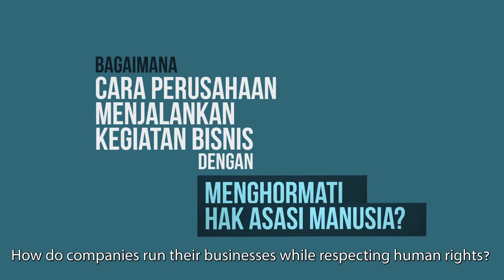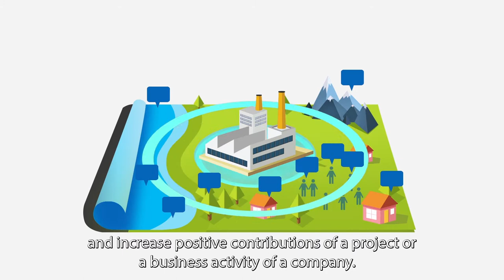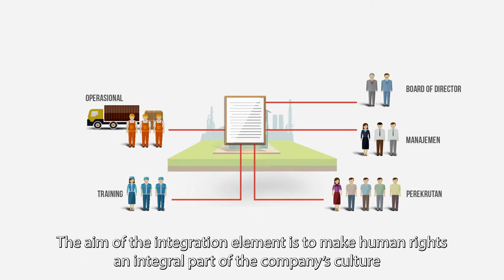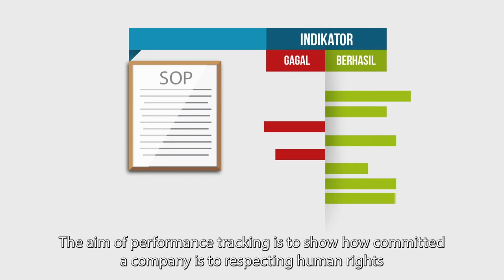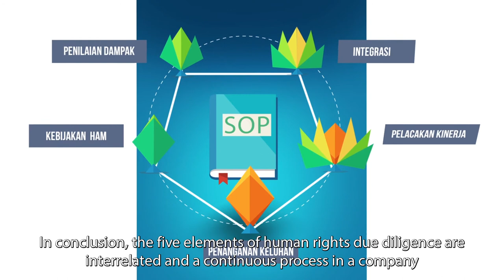Bisnis dan HAM #2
Kerangka Kerja John Ruggie: Perusahaan bertanggung jawab menghormati hak asasi manusia, dengan cara melakukan uji tuntas terhadap kebijakan yang berpotensi merugikan pihak lain. Ada 5 elemen uji tuntas hak asasi manusia yang dapat diterapkan oleh perusahaan.

Apa saja 5 elemen tersebut dan bagaimana penerapannya oleh perusahaan? Video seri kedua bisnis dan HAM seri kedua ini akan menjelaskan secara detail mengenai 5 elemen uji tuntas tersebut.